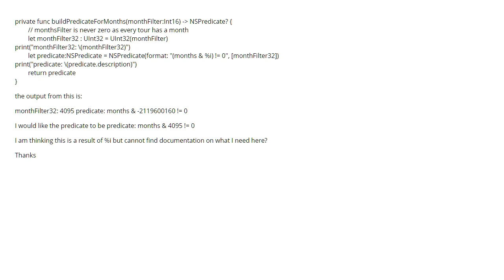I wish to create bit comparison predicate for coredata. I am using a 32bit value... (1 answer)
I wish to create bit comparison predicate for coredata. I am using a 32bit value as argument but it changes value when creating predicate